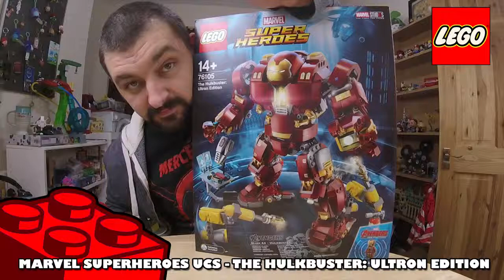Marvel Superheroes UCS - The Hulkbuster: Ultron Edition - Timelapse | Lego Build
Veronica, give me a hand!

Welcome to Adults Like Toys too, We are an odd ball couple who refuse to grow up.  Join us as we open and review, blind bags, surprise eggs, lego and any other random tatt we can get our hands on.

Expect grumpiness a plenty from Paddy and over excited giddiness from Jo.  We love to find and open anything Disney, DC and Marvel as well as any other random knock off rubbish we can find.